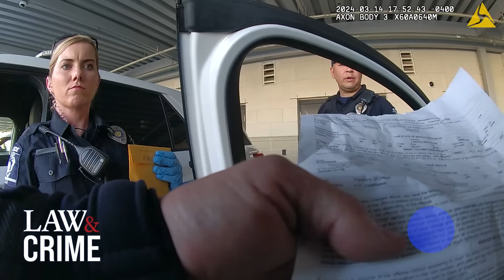Bodycam: Cop Allegedly Caught Stealing $900 from Man He Was Arresting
A North Carolina police officer was arrested just hours after a man he was arresting accused him of stealing $900 from him in March. Bodycam footage shows Henry Chapman being confronted by Moncre Moon, who claimed the officer stole his cash. Chapman appeared defensive, but Moon persisted until other officers began questioning the situation. Chapman eventually opened the door of his patrol car and Moon pointed out a wad of 100 dollar bills and a receipt from Wendy’s, which he bought earlier that day. “It’s not mine,” Chapman said. Moon said, “That’s my money right there.”

to get an extra 25 cents back for every gallon on your first tank of gas.

Charlotte-Mecklenburg Police took the accusations seriously and asked Moon for his side of the story after taking him into custody for an unrelated issue. Moon explained what happened in detail, telling an officer he witnessed Chapman take the money and crumple it up before placing it in his pocket. The same officer who interviewed Moon took Chapman’s firearm from him shortly after. Chapman allegedly admitted to taking the money but said he wasn’t stealing it, according to the affidavit. Chapman was charged with embezzlement and resigned the following day.